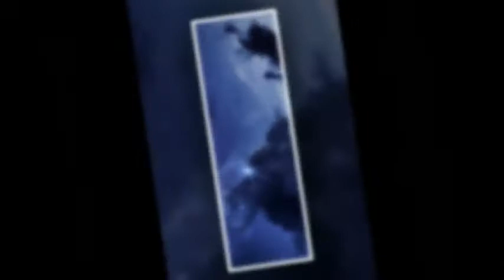Park Bo Gum Please vote at The most handsome KDRAMA Star 2018